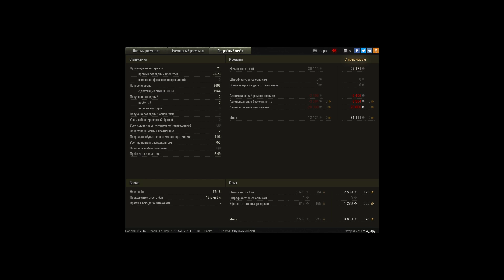VK 28.01(Мастер, неплохой нагиб за толстопарда)